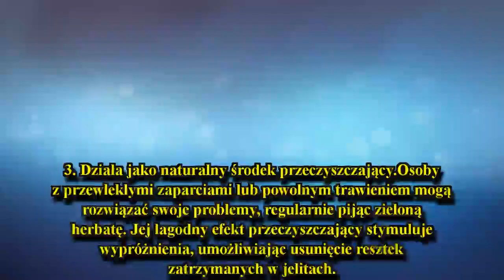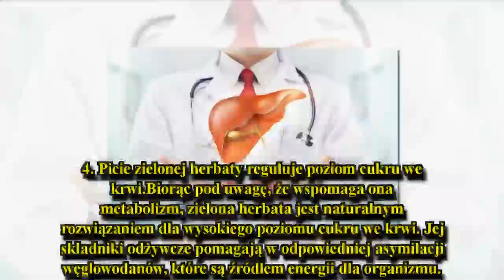Spożywanie zielonej herbaty – 6 ważnych korzyści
Chociaż picie zielonej herbaty ma wiele zalet dla naszego zdrowia, ważne jest, aby nie przekraczać zalecanej dziennej ilości 3 filiżanek, ponieważ może to powodować zaburzenia snu i nerwowość.
Spożywanie zielonej herbaty stało się popularne na całym świecie ze względu na jej właściwości wyszczuplające. Jest to obecnie jeden z najczęściej spożywanych napojów, którego ceni się jako uzupełnienie leków przeciwko niektórym chorobom ze względu na zaw